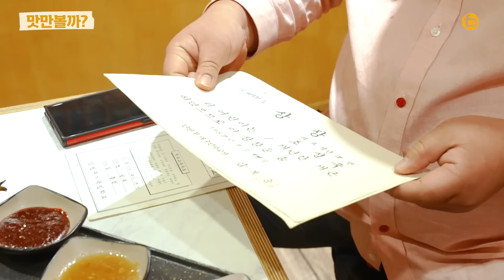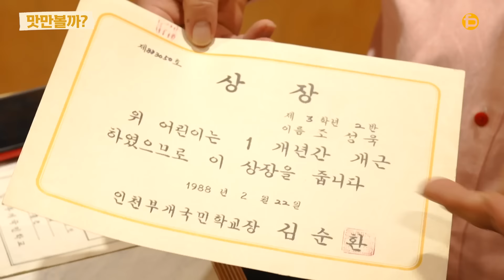[EN] 술 좋아하는 사람들이라면 꼭 한번 와봐야할 닭구이 맛집 간단히(?) 20병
오늘 윤코치가 맛볼 집은
철판 닭갈비가 아닌 팔각의 불판위에서
펼쳐지는 풍미가 넘치는 닭구이집에 왔습니다

육즙이 넘치는 닭갈비 뿐만 아니라
윤코치가 좋아하는 식감 있는 닭 특수부위
닭 목살 닭 안창살 닭 연골 등
이거 술을 안먹을 수 없잖아?

거기에 윤코치에 술로 도전장을 내미는 광고주님 등장?
분명히 광고였는데 어느새 자연스럽게 술먹방…

오늘 팔각도 맛만 볼까?